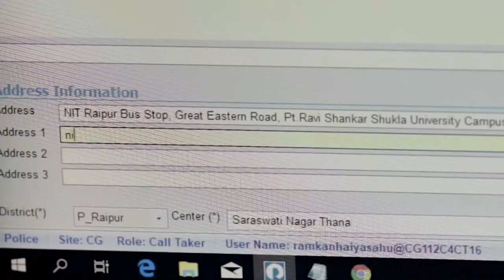112 Emergency Service: Chattishgarh Police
Emergency Response Support System (ERSS) is a single internationally recognized emergency helpline number 112 based service, with outcomes to save lives or mitigate & prevent escalation in crimes. It is one of the key projects of the Union Ministry of Home Affairs under Nirbhaya Fund. It has been designed to play a pivotal role in mitigation or preventing escalation of crime, especially against women and children. ERSS provides a single emergency number (112), computer aided dispatch of field resources to the location of distress. Citizens can send their emergency information through call, SMS, email and through the 112 India mobile app. Presently The ‘Dial 112’ emergency response service integrates Fire, Medical and Police emergency services.